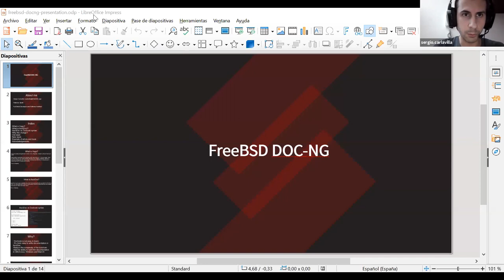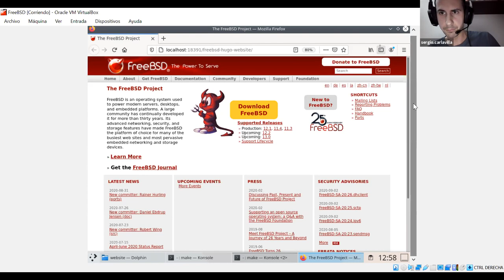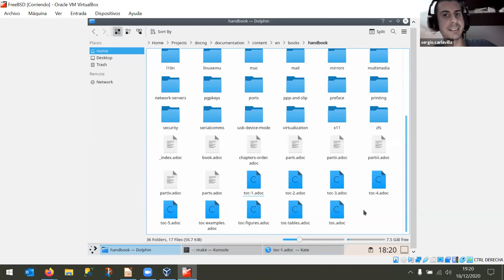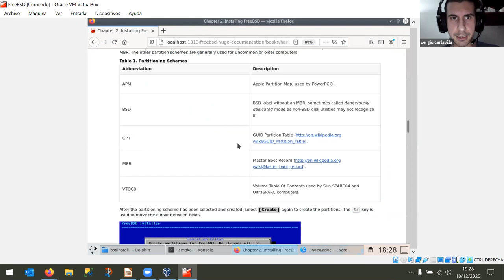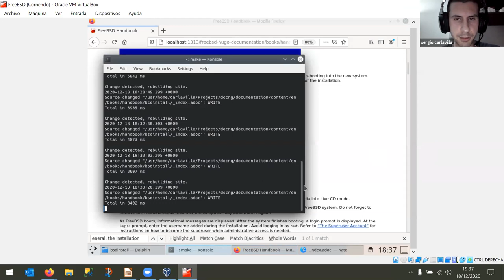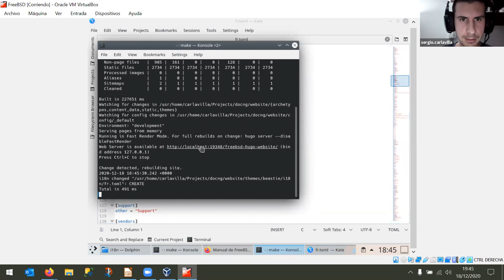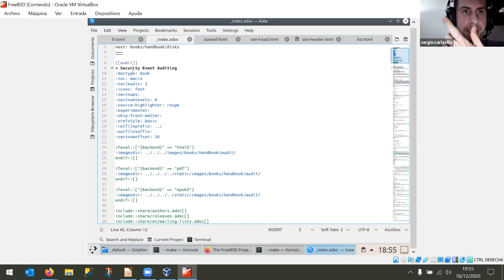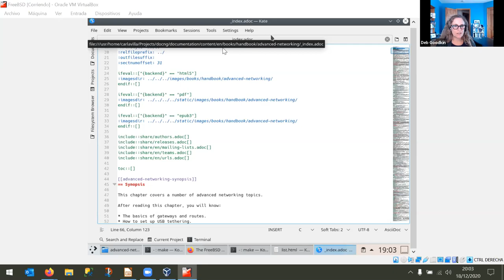FreeBSD Fridays: Introduction to FreeBSD Documentation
Join Sergio Carlavilla as he walks you through the new FreeBSD Documentation process.